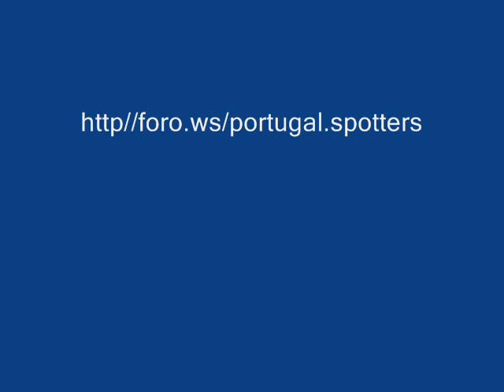KLD B737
EI-DJK